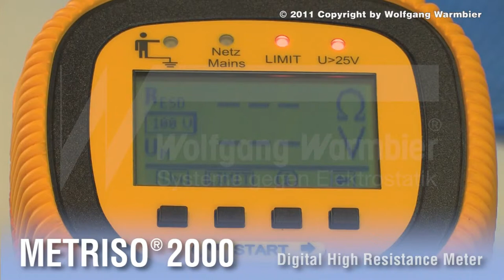Metriso 2000 digitális ellenállásmérő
Metriso 2000 alkalmas pont-pont közti és földelési ellenállás mérésére, csatlakoztatható páratartalom- és hőmérséklet érzékelővel.